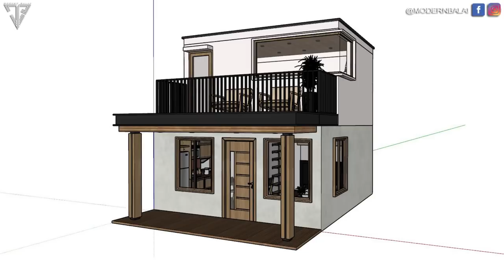MODERN LOFT HOUSE DESIGN SIMPLE HOUSE DESIGN 5X7.6 METERS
A Design Concept with Floorplan of Small house design with 2 bedroom, size of 5.00m x 7.60m ( 38sqm floor area). Estimated Cost: (₱900,000)